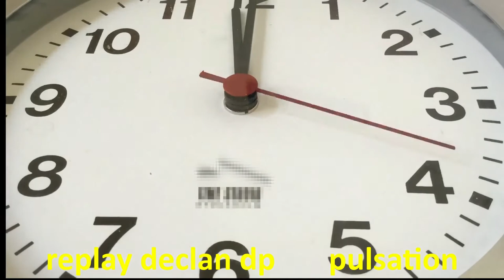Replay ROYALTY FREE MUSIC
Replay

❤️Composer: Declan DP

❤️You are free to use this music in your multimedia project (online videos, (YouTube...), websites, animations, etc.) as long as you credit Declan DP

►Woman Face Model Beauty Female Portrait Sensual - Image by Thomas Boese from Pixabay

►Sunset Time Lapse In Sydney Australia - Video by Videezy from Videezy.com

►A Clock Spinning Timelapse 4K - Video by Videezy from Videezy.com

►Beautiful Timelapse Cloud Sunrise On Mountain - Video by Videezy from Videezy.com

►Bangkok City At Night - Video by Videezy from Videezy.com